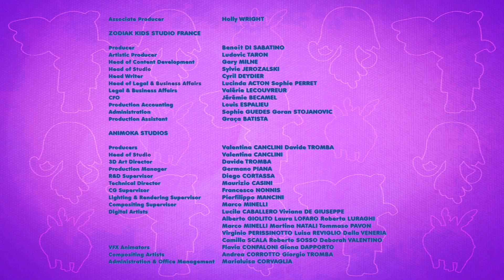Mumfie 🐘 Season 1, Episode 41 - Shipwrecked on the Lost Island ⚓️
Mumfie, Pinkey and Jelly Bean decide to play at being shipwrecked on Lost Island before going to meet Kaleb and Black Cat. At first Boo Whale is worried about them but then scolds them a little when she sees they have let off a distress rocket just for fun. When Mumfie’s boat floats away from the island and the friends really are shipwrecked, Boo does not believe their cries for help. Mumfie and his friends now have to find a way of alerting Kaleb and Black Cat who are waiting on the beach.

The adventures of an optimistic young elephant. When Mumfie and Pinkey accidentally damage Jelly Bean's photograph album, they attempt to restage the photos inside. Mumfie is a preschool comedy series based on 'Magic Adventures of Mumfie' created by Britt Allcroft (the creator of Thomas the Tank Engine). Told with heart and humour, this reboot features the optimistic young elephant Mumfie, who along with his best friends Pinkey and Jelly Bean, are the helpful heroes of the whimsical world of Flutterstone. To them no challenge is too great and no flop, failure or fiasco is unfixable.

Follow Mumfie! 🐘